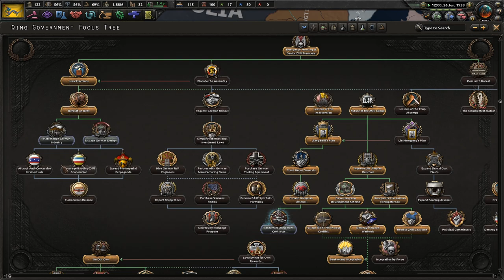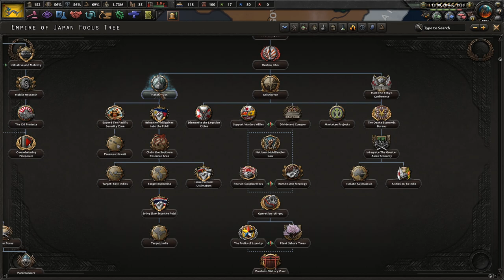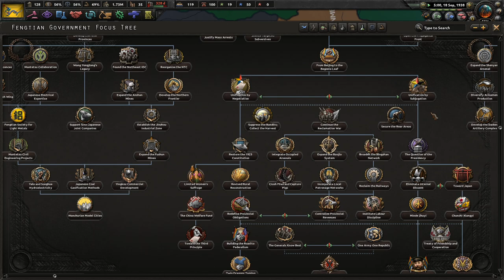The Southern Nationalist Group || Ep.5 - Kaiserreich Qing Empire HOI4 Lets Play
Coloured Buttons